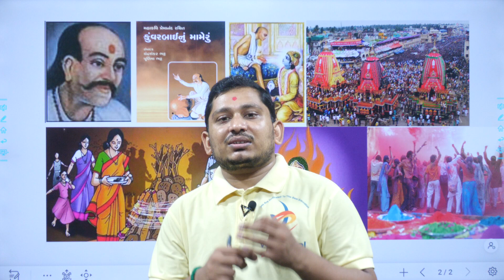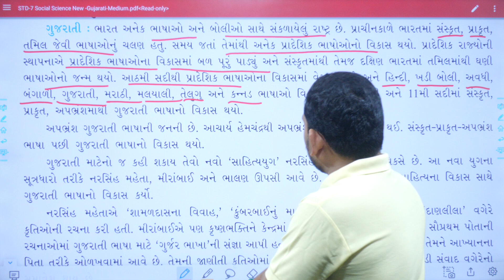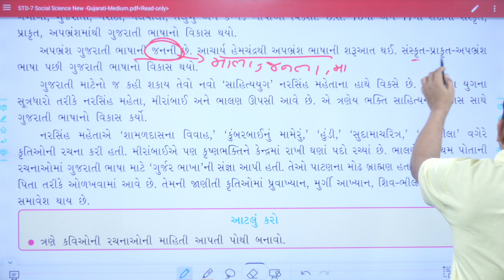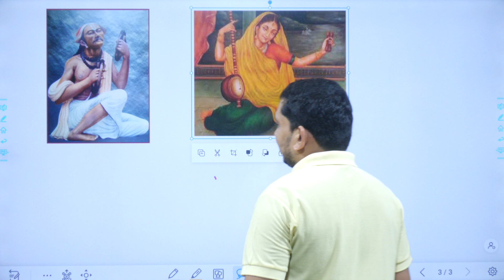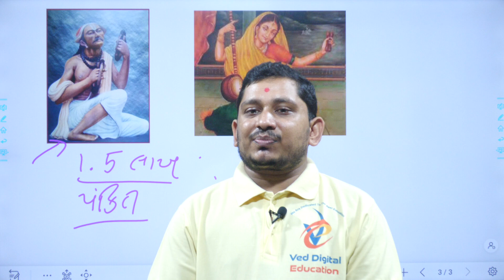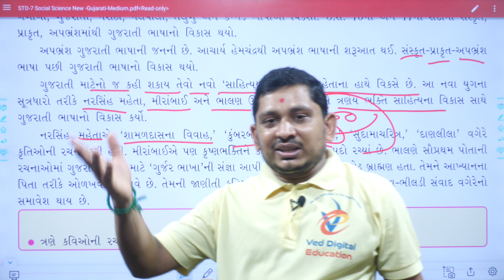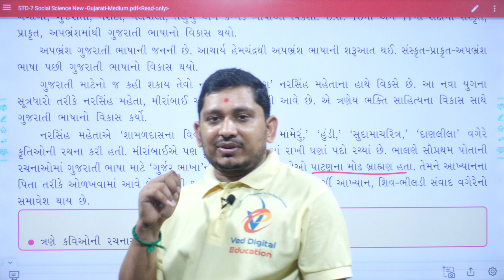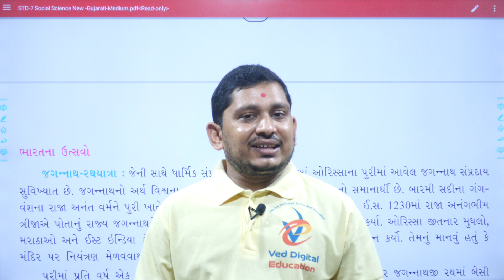Std 7 Social Science Ch 7, ભાગ 2, dhoran 7 social science ch 7, std 7 ss ch 7, pareshsir viradiya